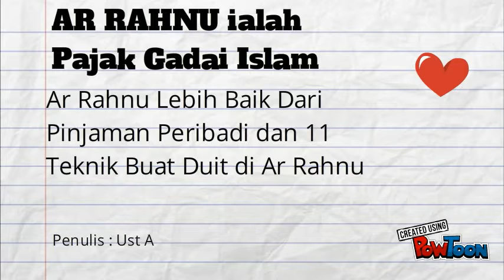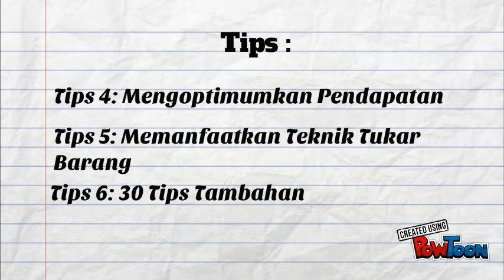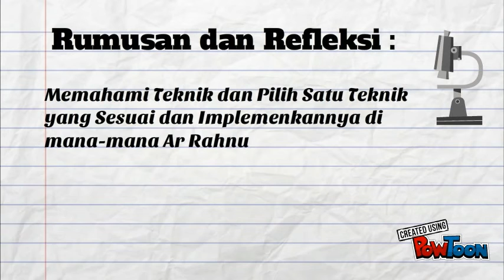Membongkar Rahsia Ar Rahnu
Pajak Gadai Islam